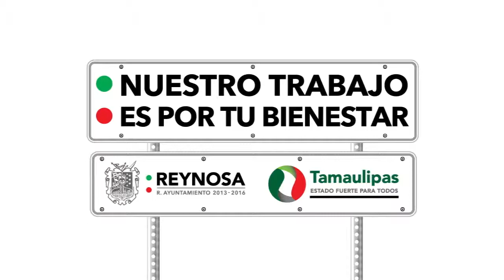NUESTRO TRABAJO ES POR TU BIENESTAR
Reparación de alumbrado publico.